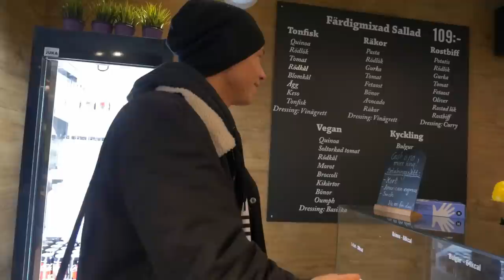VISAR BEN MITKUS HUR MAN GYMMAR!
Gymmar & käkar med Ben wop wop soft dag! =D